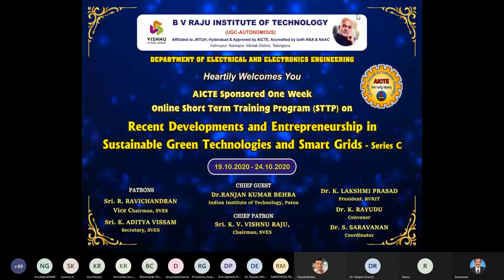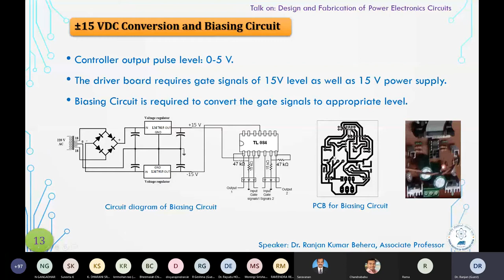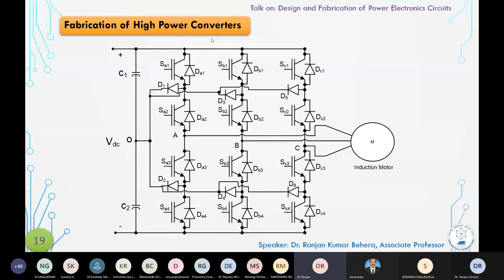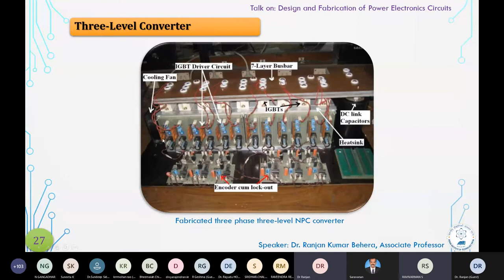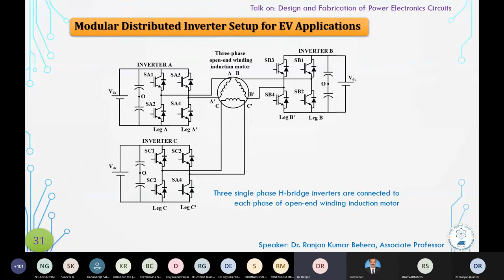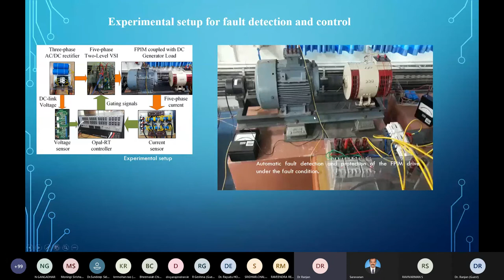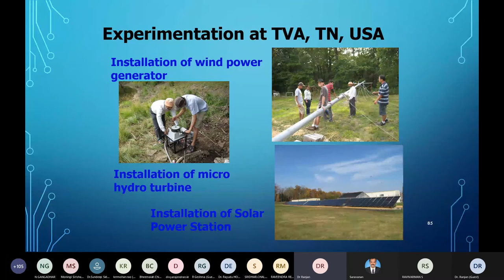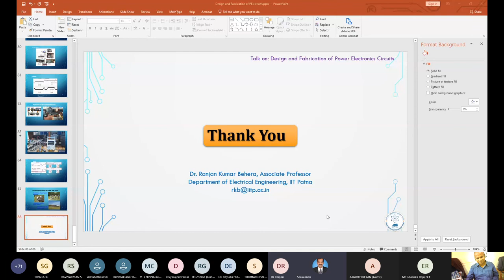BVRIT EEE-STTP-C Day-I- Design and Fabrication of Power Electronics Circuits -Dr. Ranjan Kumar Behra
Design and Fabrication of Power Electronics Circuits by Dr. Ranjan Kumar Behra,
IIT, Patna

Warm Greetings from BVRIT EEE Department!

 We are pleased to inform you that the Department of EEE, B.V.Raju Institute of Technology, Narsapur, Telangana is organizing AICTE SPONSORED SIX DAY ONLINE STTP ON “RECENT DEVELOPMENTS AND ENTREPRENEURSHIP IN SUSTAINABLE GREEN ENERGY TECHNOLOGIES AND SMART GRIDS” - SERIES-C from 19th to 24th October, 2020.

I cordially invite you for the Online Inaugural function on 19th October 2020 at 10.00 AM in MS Teams.

 The agenda of the Inaugural session is attached herewith for your kind reference.

 Kindly join through the link below and make your august digital presence.

Expecting your support and blessings.